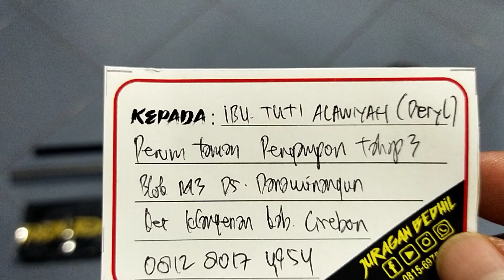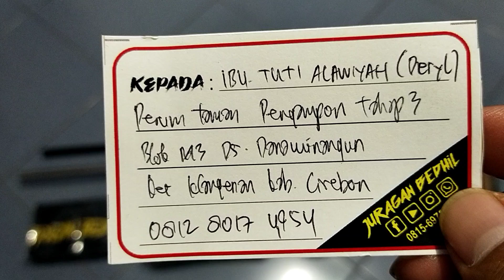Blue FX MD38D Upgrade Paser... Pesanan Ibu. Tuti Alawiyah (Deril)... Cirebon...